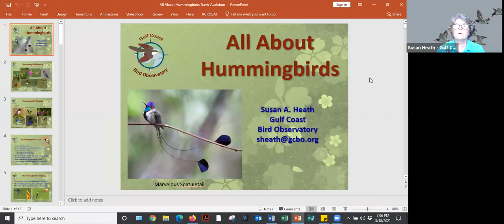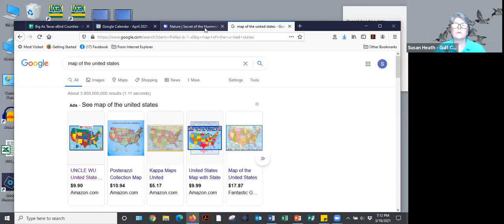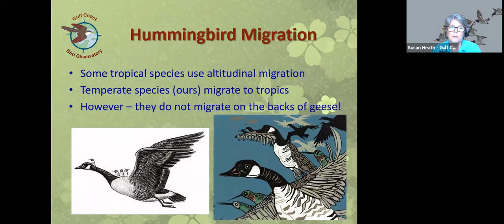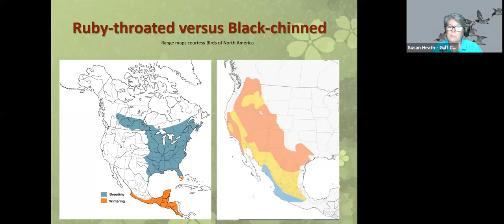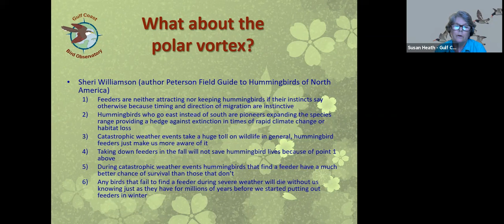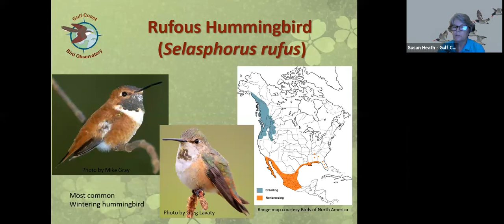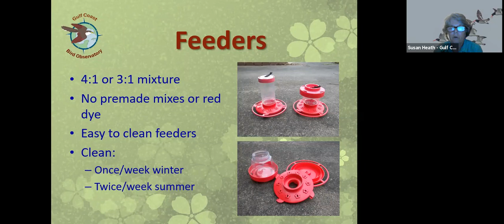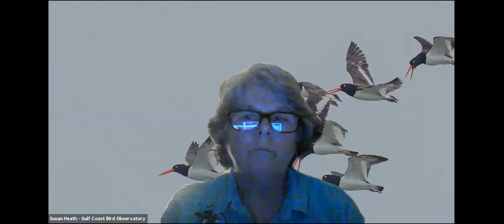March 2021 Speaker Series with Susan Heath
Dr. Susan Heath (Director of Conservation Research, Gulf Coast Bird Observatory) will cover facts about hummingbirds including feeding, nesting, how they fly, migration, and winter hummers in our areas. She has facts to share that have been learned from banding. Sue will also speak on how to attract hummingbirds to your yard.

Susan Heath is a native Texan who returned to the state in 2007 after being transplanted to Virginia for 24 years. After serving in the U.S. Navy for four years and working as a computer security analyst in the Washington D.C. area for 12 years, she decided to return to school to focus on employment that was more personally meaningful. She received a Master’s in Biology from George Mason University for her work on wintering waterfowl on the Northern Virginia Piedmont in 2003 and a Ph.D. from the same institution in the spring of 2008. Her dissertation involved the effects of pesticides on birds that nest in agriculture in the north central states. At the Gulf Coast Bird Observatory based in Lake Jackson, Texas she is in charge of conservation research including research projects focused on American Oystercatcher Stewardship, Beach Nesting Birds, Non-breeding shorebirds, Black Skimmer monitoring, Motus Tower Network, Eastern Willet Migration, Bird Use of Intertidal Reef, Loggerhead Shrike Conservation, and the Smith Point Hawk Watch. You may have seen her banding hummingbirds at the Rockport Hummerbird Festival the past few years.